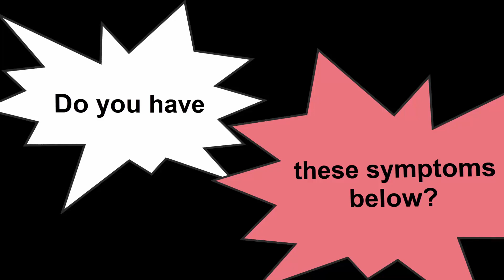Battle Cats Brook Super Cat AI